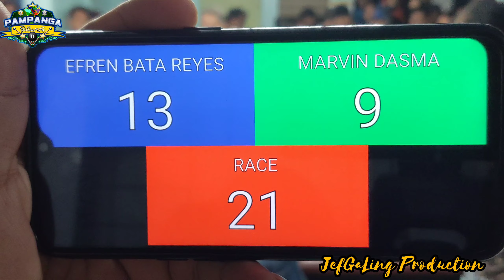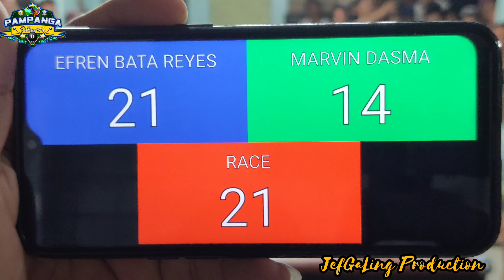6/8 EFREN BATA REYES VS MARVIN BARCENA @DASMARINAS,CAVITE